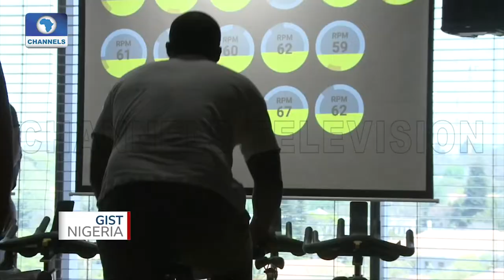South Africa Fitness Industry Resumes Activities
Gist Nigeria finds out how the sector is finding creative ways to remain relevant and make up for lost time.